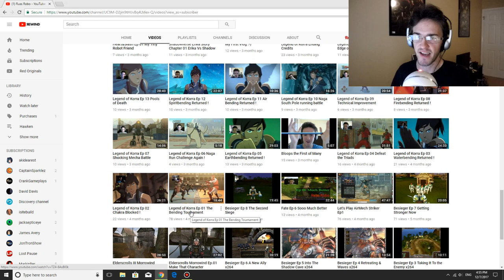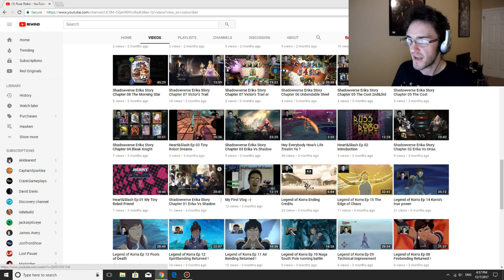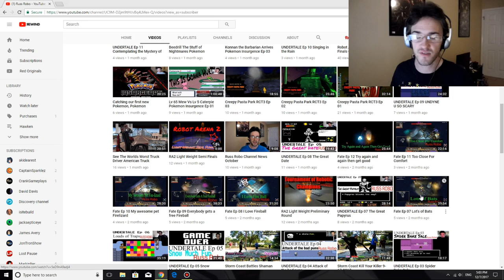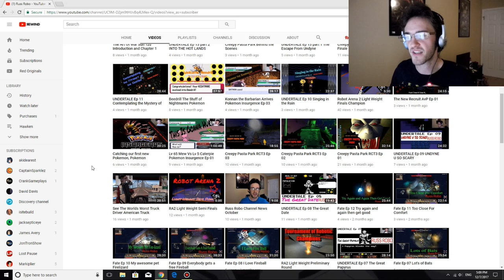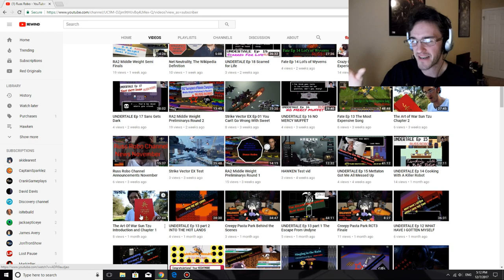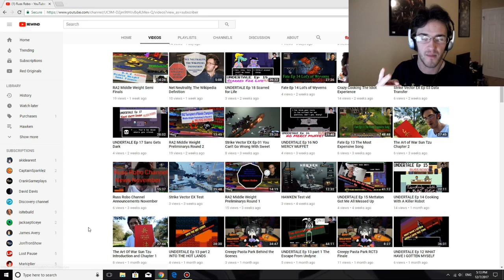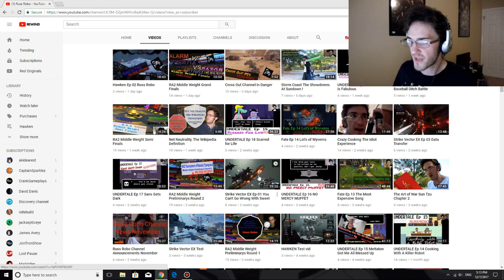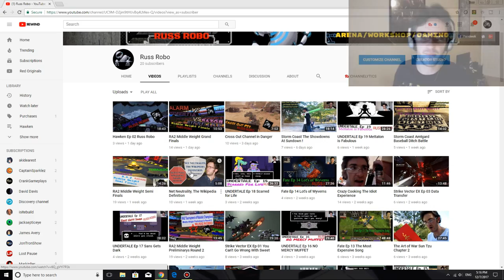Russ Robo Channel News December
It's YouTube Rewind, So I'll do my own rewind and cover some of the things we've done on the channel in the last few months.